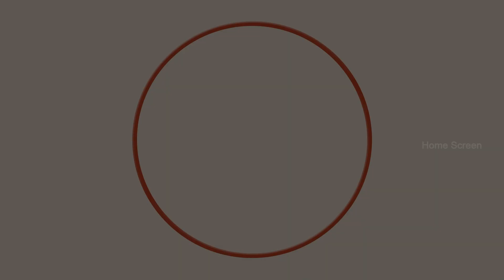Aanum Pennum Malayalam Movie | Part - 05 | Parvathy Thiruvothu | Asif Ali | Joju George | Indrajith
Aanum Pennum is a 2021 Indian Malayalam-language anthology film featuring three segments directed by Venu, Aashiq Abu and Jay K . An anthology of stories set in different timelines in history that explores female strength as the protagonists tackle the crises brought on by their male counterparts .

Movie Credits :-
Directed by : Venu , Aashiq Abu , Jay K.
Written by : Venu , Unni R. , Santhosh Echikkanam
Produced by : C. K. Padma Kumar , M. Dileep Kumar
Starring : Parvathy Thiruvothu , Asif Ali , Joju George , Samyuktha Menon , Roshan Mathew , Darshana Rajendran , Indrajith Sukumaran
Narrated by : Sathi Premji
Cinematography : Venu , Shyju Khalid , Suresh Rajan
Edited by : Beena Paul , Saiju Sreedharan , Bavan Sreekumar